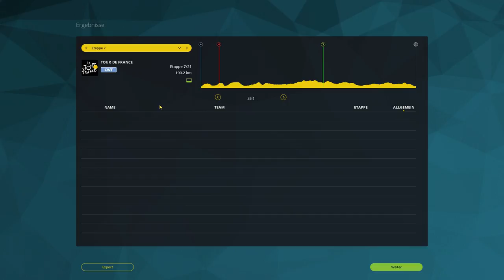Let's Play Le Tour de France 2015 Etappe 6 ◄ Abbeville - Le Havre ►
Wieder eine eher flachere Etappe, diesmal aber mit einer steigenden Zielgeraden. Gelingt es uns wie an der Mauer von Huy zum Sieg zu sprinten oder ist die Konkurrenz diesmal zu stark?